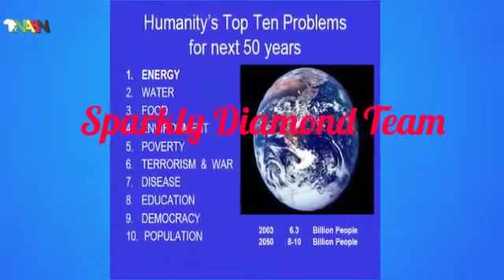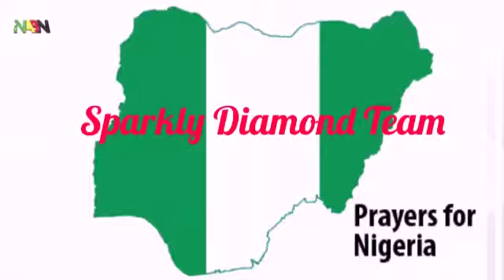What Wealthy People Do To Become Wealthy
Do you desire to be wealthy. then you have to do what wealthy people have done, are doing and will continue to do. Watch the video to the end to see the secret to being wealthy. Then start deploring the technique today.